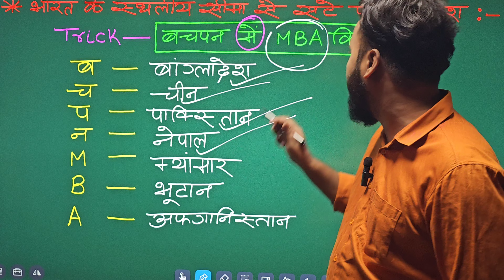भारत के पड़ोसी देश upsc bpsc ssc cgl,chsl,mts biharboard gk gs